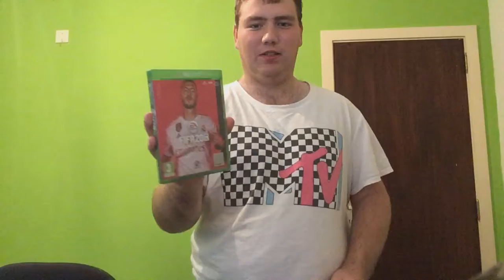FIFA 20 UNBOXING/AltijdDylan